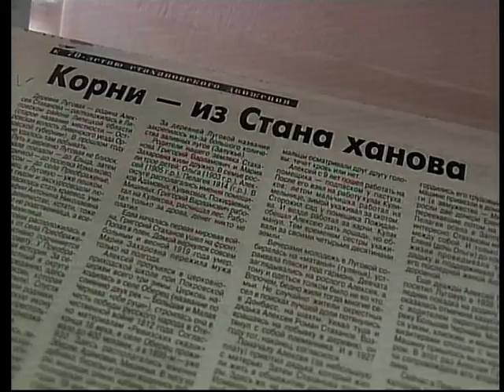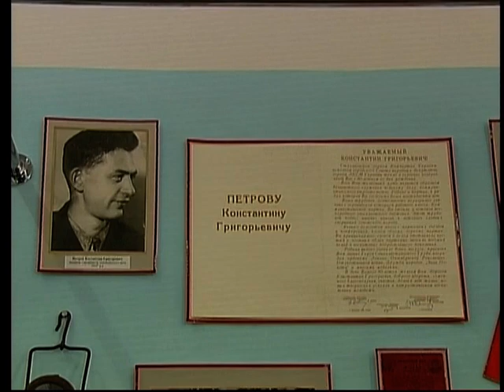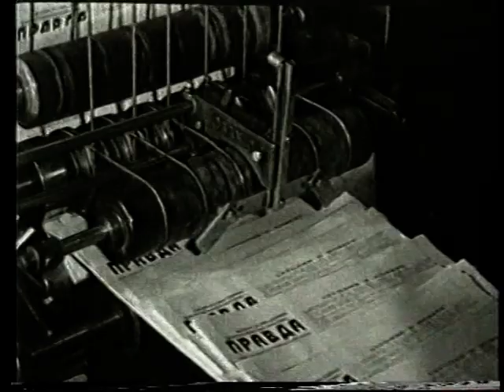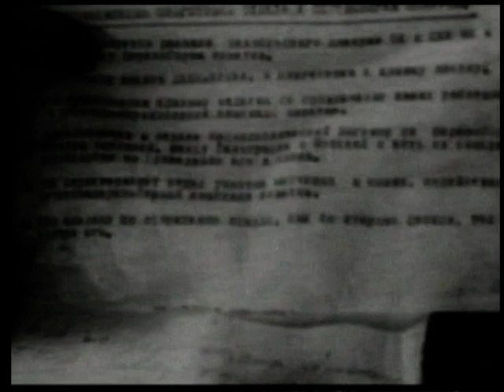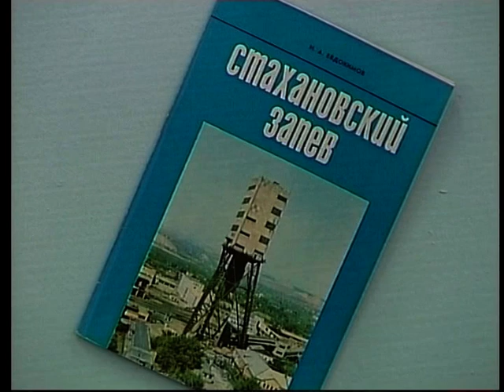Луганщина. Олексій Стаханов (2005)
Луганськ. Густав Гартман